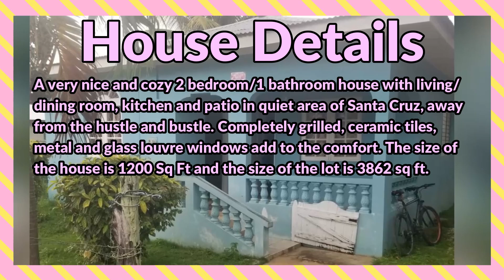2 Bedrooms 1 Bathroom House For Sale at Harmony Lane, Santa Cruz, St. Elizabeth, Jamaica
A very nice and cozy 2 bedroom/1 bathroom house with living/dining room, kitchen and patio in quiet area of Santa Cruz, away from the hustle and bustle. Completely grilled, ceramic tiles, metal and glass louvre windows add to the comfort

JMD $13,000,000
USD $ 84,465